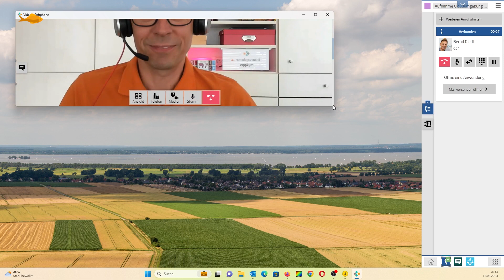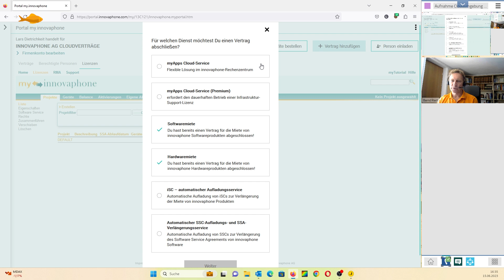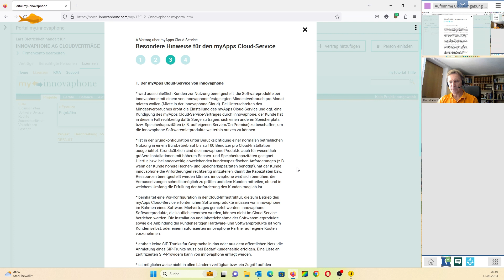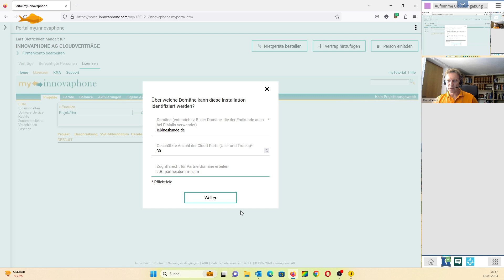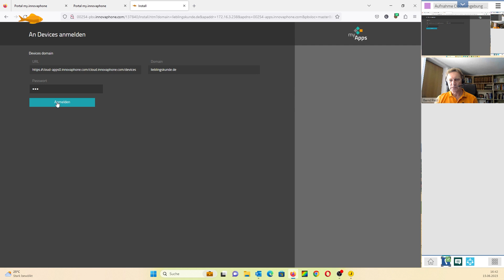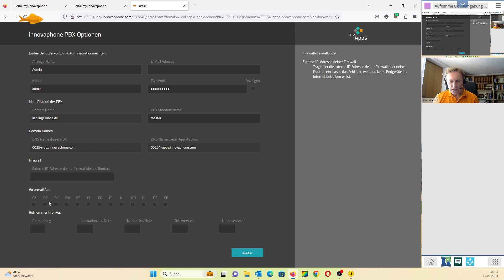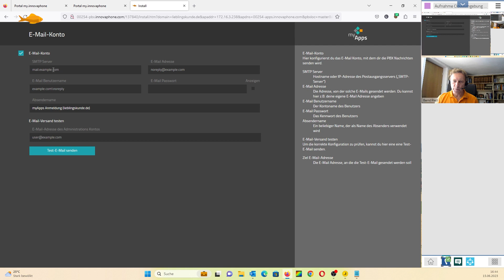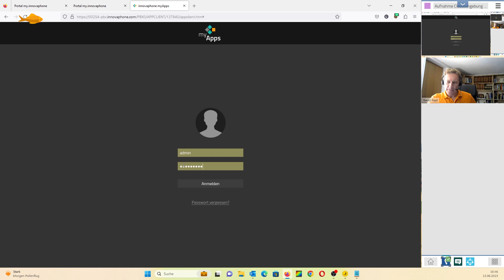innovaphone myApps - Cloudumgebung bestellen und einrichten | DE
In diesem Video zeigen Bernd und Lars wie schnell und einfach man eine innovaphone myApps Cloudumgebung bestellen und einrichten kann.